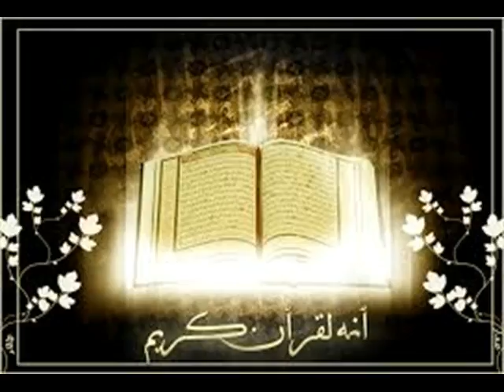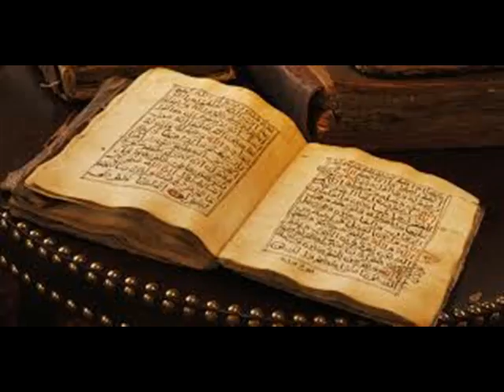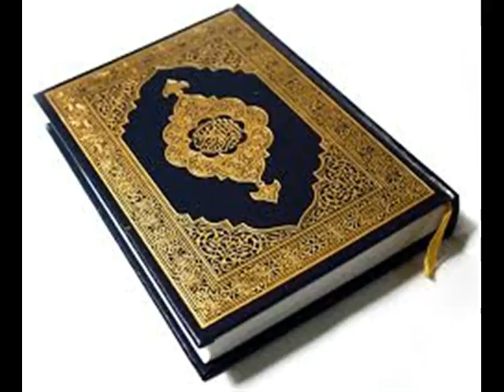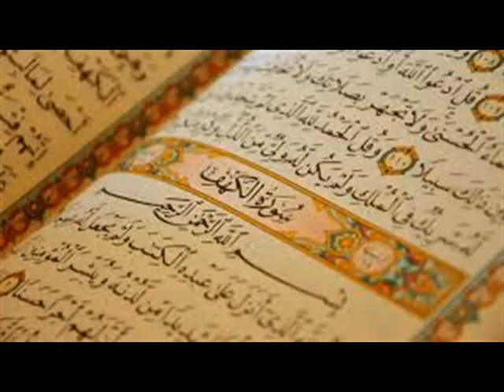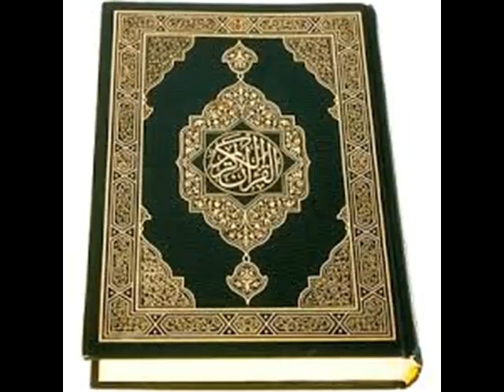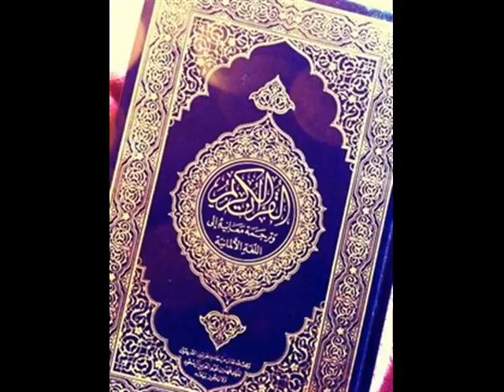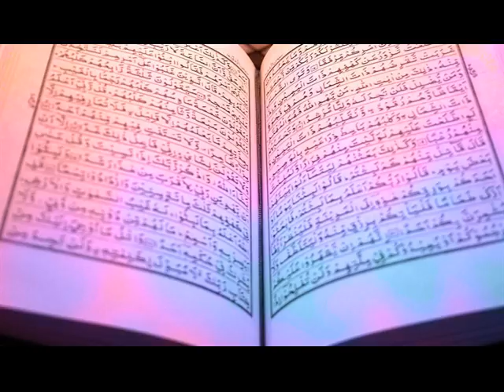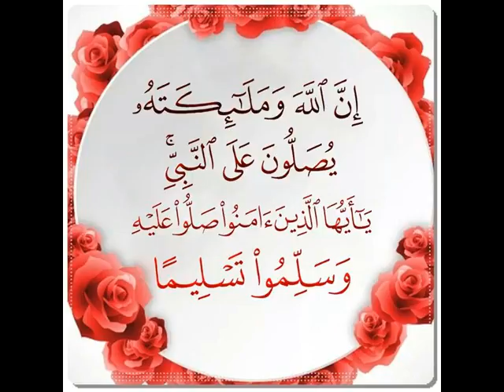quran pramanikataku sakshyam